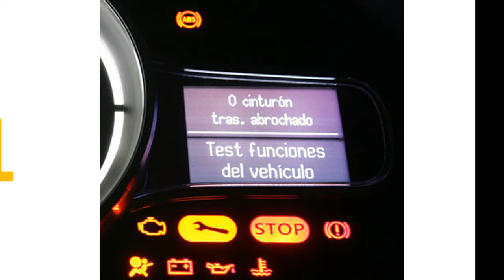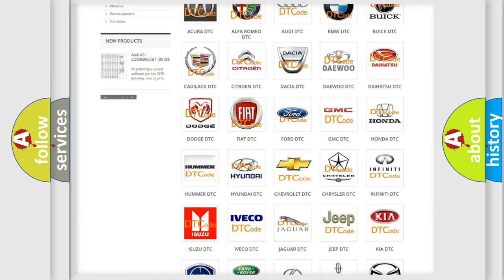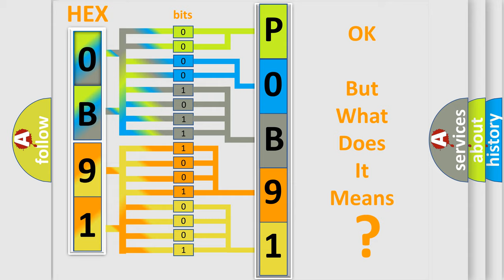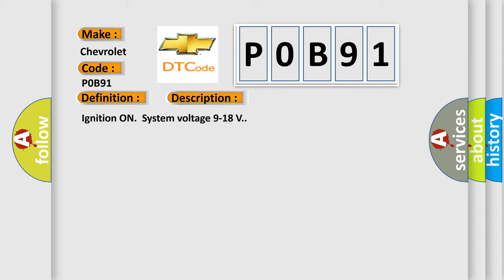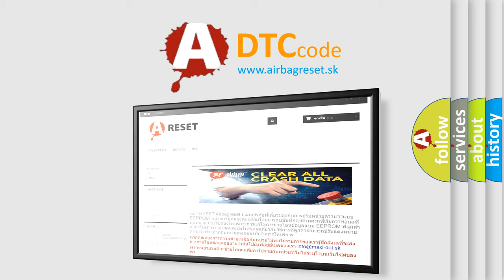DTC Chevrolet P0B91 Short Explanation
Contents:
0:21 Basic DTC analysis according to OBD2 protocol standard.
1:48 Insight into programming
2:58 A diagnostically understandable description of the Diagnostic Trouble Code
3:05 Basic error definition

Make:
Chevrolet
Code:
P0B91
Definition:
Encoder Circuit
Description:
Ignition ON.System voltage 9-18 V.
Cause:
The TCCM has a predefined range in which the encoder feedback should stay within,which is 0.5-4.5 volts.The DTC sets if the encoder signal feedback falls out of this range.The fault must remain current for 30 seconds.The TCCM has a predefined range of 0.0-5.0 V in which the encoder feed back should stay within.The DTC sets if the encoder signal feed back falls out of this range.